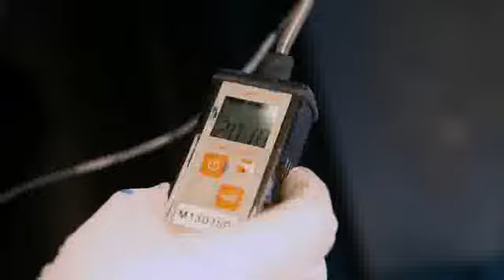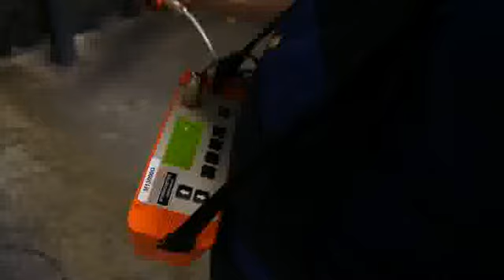AVK Industrial avkintro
We focus on providing quality products to the highest standards with exceptional service and reliability and are pleased to be able to supply our clients quality products to meet your most demanding applications.